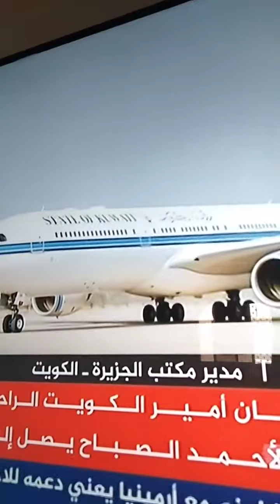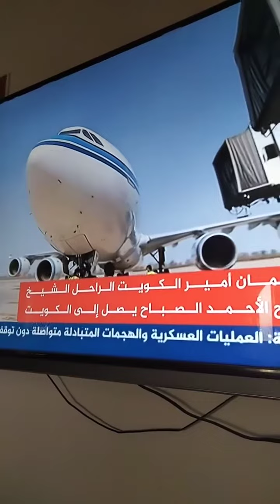The president of Kuwait He pass away , He die in US. Rest in Peace Sir.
INNALILLAHI WAINNA ILAIHI RAJAON,

 KARARATING Lang SA AIRPORT ng KUWAIT ANG  airlines SINAKYAN SA BANGGAY NG PRESIDENT NG BANSANG KUWAIT MULA SA STATE of AMERICA HOSPITAL,.gina Dua na sya  DADALHIN NA SA knyang KUBOR..